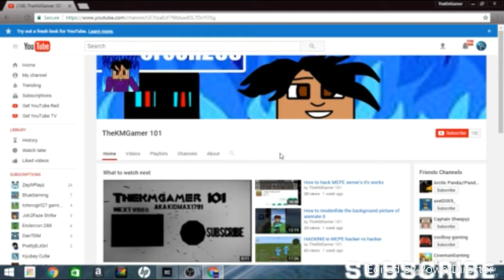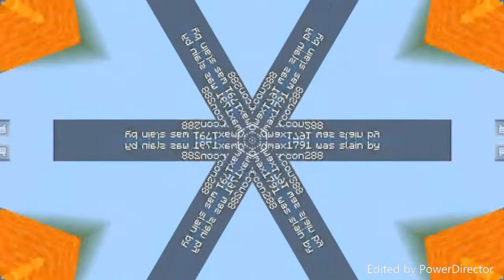Endercon keeps KILING!! ME! I minecraft pe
video made by kidmax1791

eddit by MR.rodrigus

eddit with POwer derector

spectel efects made by power derector